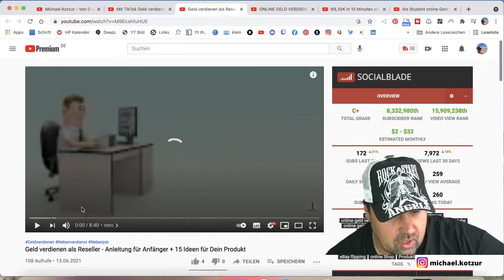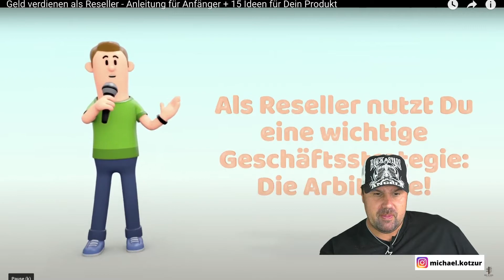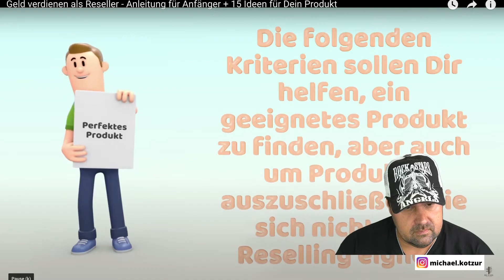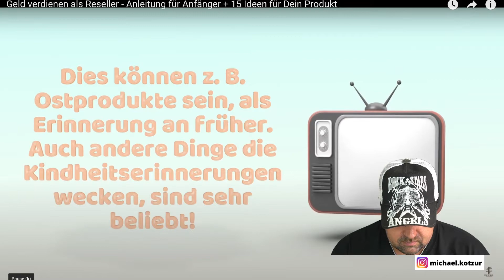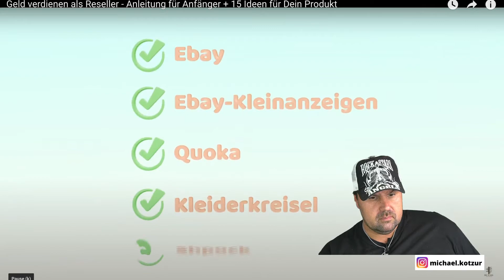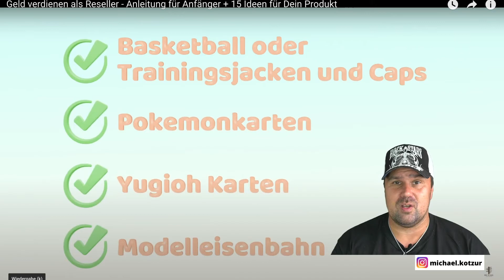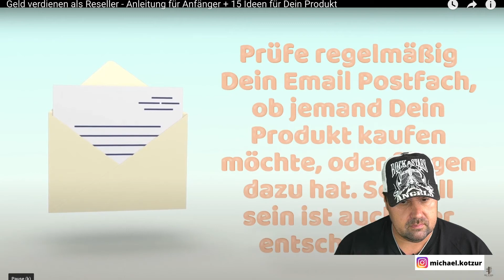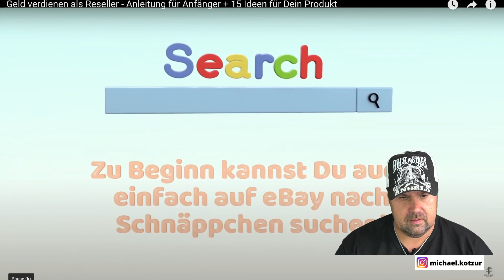Geld verdienen als Reseller ✅ Anleitung für Anfänger + 15 Ideen für Produkte ✅ Michael reagiert auf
Geld verdienen als Reseller - Anleitung für Anfänger + 15 Ideen für Dein Produkt

▬ Social Media ▬▬▬▬▬▬▬▬▬▬▬▬▬▬▬

▬ Meine Tools ▬▬▬▬▬▬▬▬▬▬▬▬▬

E-Mails bitte NUR bei Kooperationsanfragen. Danke :-)